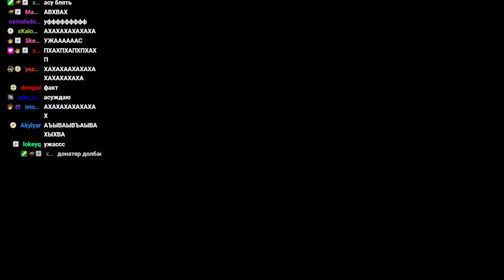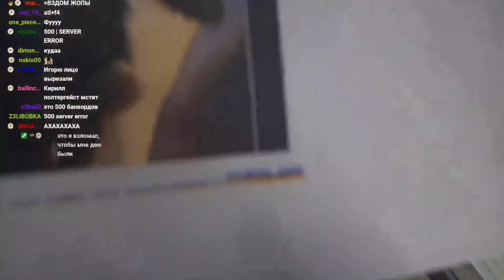Рагу из Баранины – Кукинг стрим Пятёрки и Меллшера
Видео содержит исключительно развлекательный характер и не имеет цели кого-либо оскорбить или унизить. Автор ни к чему не призывает и ничего не пропагандирует. Всё сказанное - шутка, всё показанное - постановка. В видео присутствует нецензурная брань, маты. 16+

Ищите стримера в интернетах как:
 5opka
 Пятёрка
 ФУГА ТВ
 Кирилл Баранов